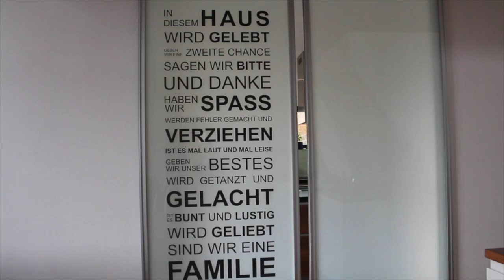PANCAKES I Schnell und einfach I Super fluffig I Mulex Kontaktgrill I Rosella Mia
Ein SUPER EINFACHES PANCAKES REZEPT für euch...

Ihr benötigt:
220gr. Mehl
prise Salz
30gr. Zucker
1päck. Backpulver
2 Eier
240ml. Milch
60gr. geschmolzene Butter
als Topping eignet sich
Nutella
Äpfel
Ahornsirup
Puderzucker. usw.

hier könnt ihr auf alle Produkte  50% sparen:
Code: 'Rosellamia16'

Schaut gerne mal meine Outfit Bilder an, vielleicht als kleine Inspiration:)

Meine Wunschliste :)
Lieblinge:

'Real Techniques Make up Schwamm REDUZIERT:

'Falsche Wimpern Ardell REDUZIERT! :

'L'oreal False Lash Superstar:

Equipment:
'Canon 700d
'Kamera für FMA :

Bis bald meine lieben,
eure Heidi :)